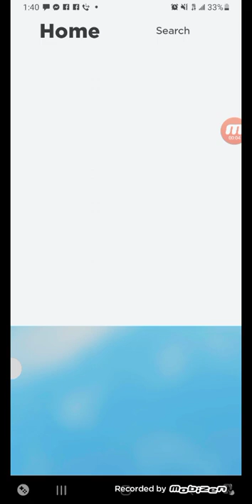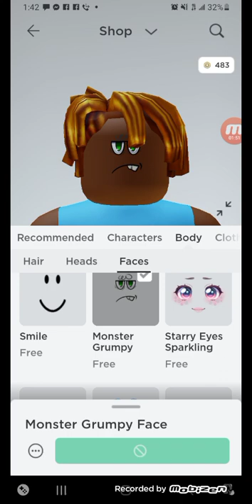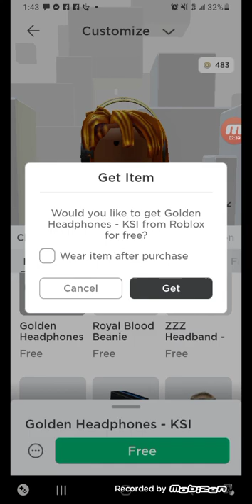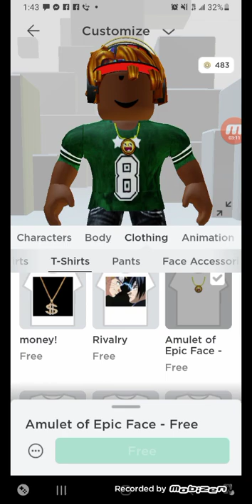October 24, 2021